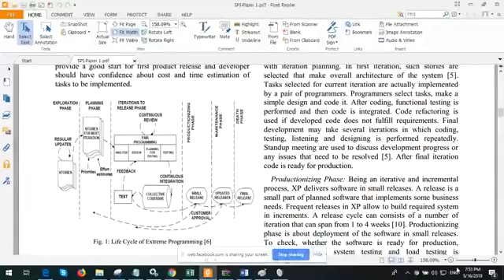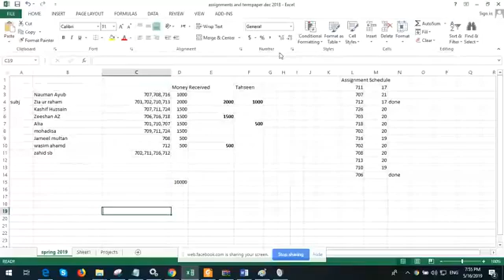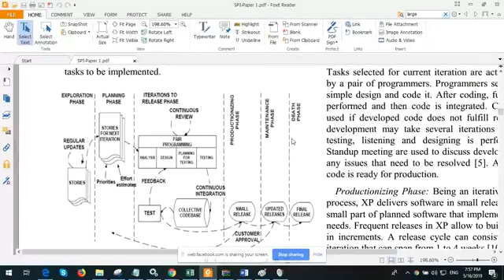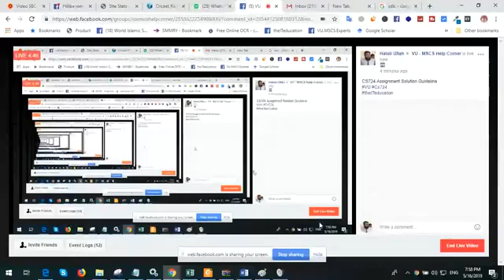cs724 assignment no1 solution 2019 IDEA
Join our Telegram Group for Fast updates and VU Short Lectures Here is Complete Sulutionn Cs724 Assignment no1 Solution IDea about EVTX Model and Extre programming.
This video will explain and will help the students of CS724 software process improvement course of VU for MSCS classes.
How to integrate ETVX model in Extreme programming diagram and paradigm.
CS724 Assignment No 1 solution 2019 IDEA
Q no 1: (25 Marks)
A Process model is an essential element for qualitative software development. Extreme Programing (XP) is one of the widely used agile models in software industry particularly for small to medium scale projects. You will find the complete explanation of XP life cycle in research paper named “SPI-Paper 1” attached with this assignment. You are required to customize XP Process Model for large scale projects and provide the following:

1. Provide the pictorial view (SDLC Picture) of your proposed/developed Process model. (10 marks)

2. Provide the description of each phase of the proposed model in detail. (15 marks)

Q no 2: (25 Marks)
Find the paper named “SPI-Paper 2” attached with this assignment and answer the following questions:

a. What are the contributions of other researchers in this domain?
b. How the proposed solution solved the identified problem?
c. How the proposed solution is validated?